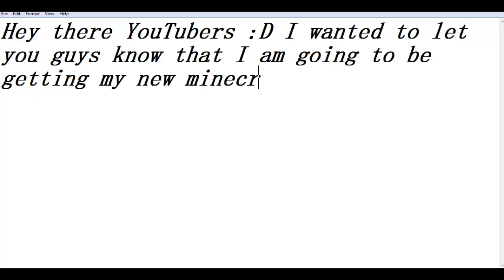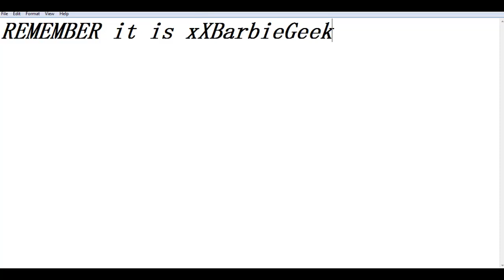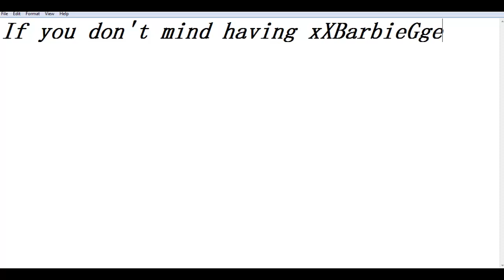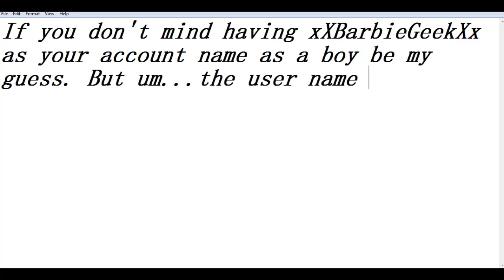Getting my new account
Don't question the music XD I really liked  this song when I was little so um yea...
Say in the comments down below if you want the account if not I might give it away to a friend.

I DO NOT OWN TEH MUSIC IN THIS VIDEO NO copy right XD